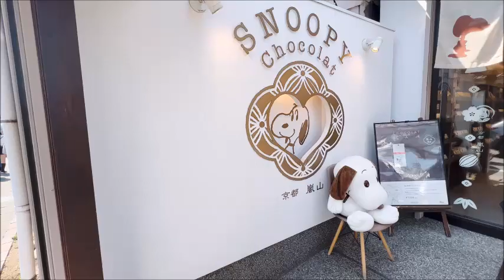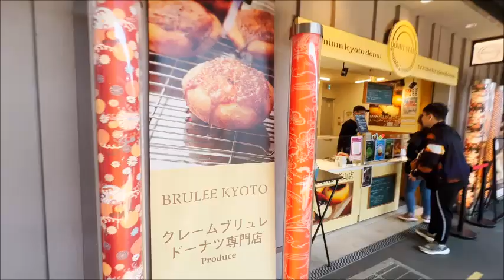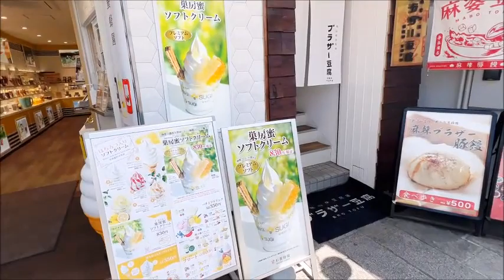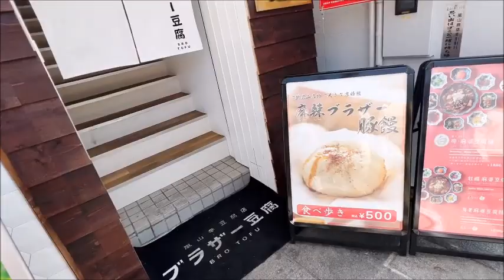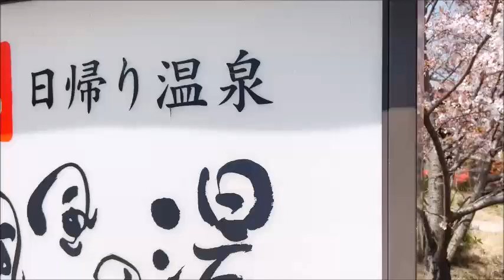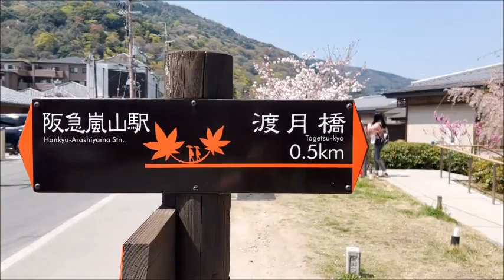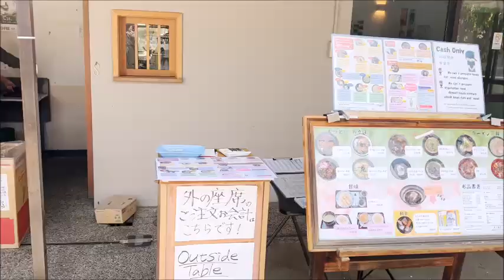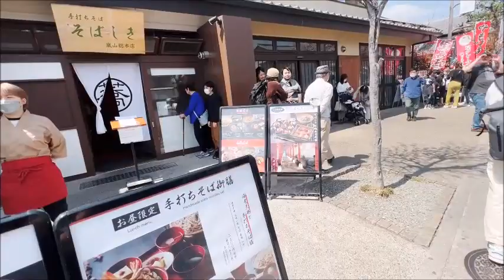京都・嵐山🌸桜めぐり【渡月橋~中之島公園~嵐山駅~嵐山昇龍苑】【Cherry blossoms🌸 Arashiyama Kyoto Japan】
2023.4.3~京都・嵐山🌸桜めぐり【渡月橋~中之島公園~嵐山駅~嵐山昇龍苑】【Cherry blossoms🌸 Arashiyama Kyoto Japan】